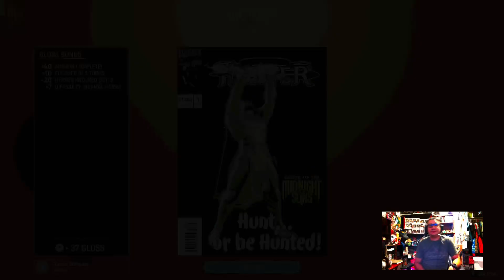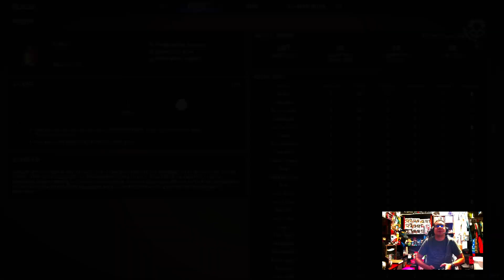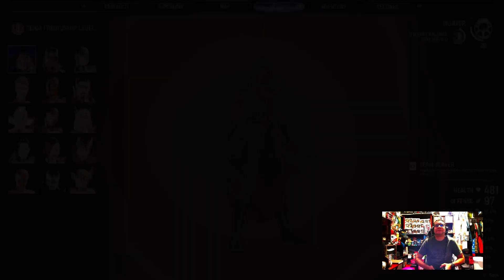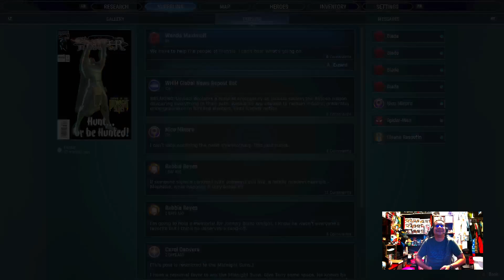Marvel's Midnight Suns P18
0:00 Defeat Heavy Enemies(Mission)
1:15 The Abbey
12:40 Wanda
20:25 Trial of the Elder Gods: Set
36:25 The Abbey
57:15 Stone Pyramid
1:22:05 The Moist Trail
1:42:35 Avengers Meeting
1:50:30 Crossroads(Mission)
2:13:35 Crossbones